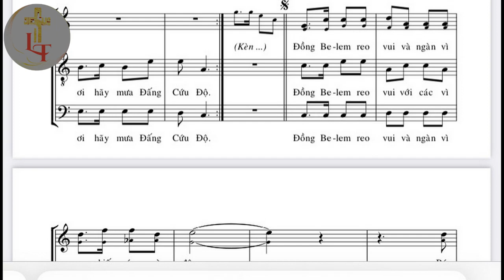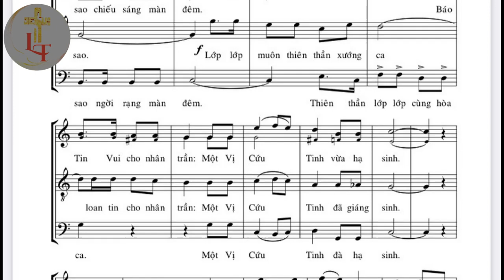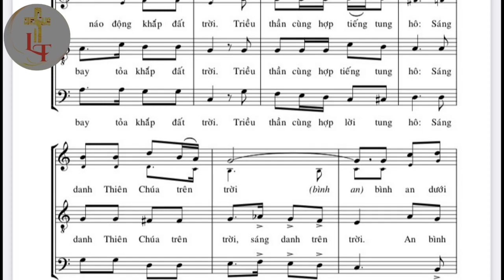Bè BASS - VỊ CỨU TINH - Tác giả: Lm Kim Long - Trình bày: Long Triều